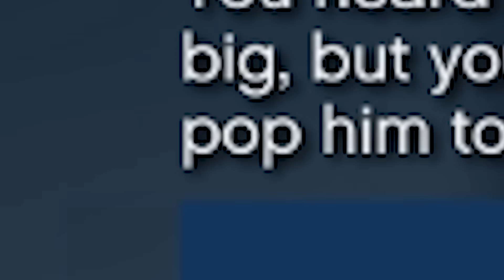GTA5 Online Funny Moments - Nogla Plays with NPCs!